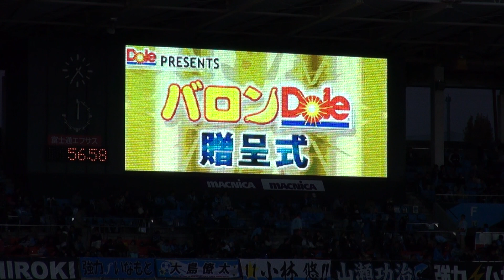【川崎フロンターレ】2012年11月24日 バロンDole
2012年J1リーグ第33節 vs清水エスパルス（＠等々力陸上競技場）
レナト